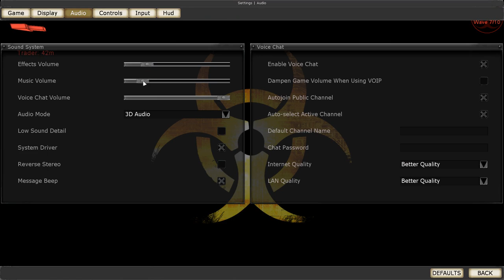Killing Floor Summer Sideshow Event - More Hellride on Hard, Still Unbeaten - Round 1